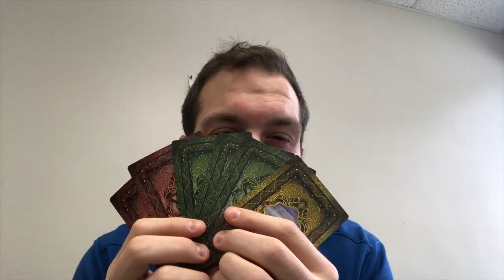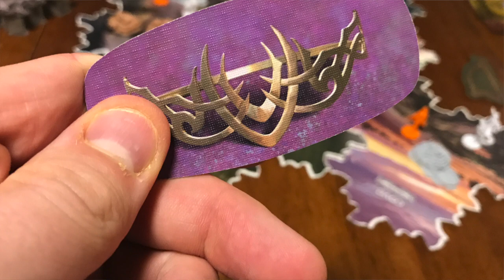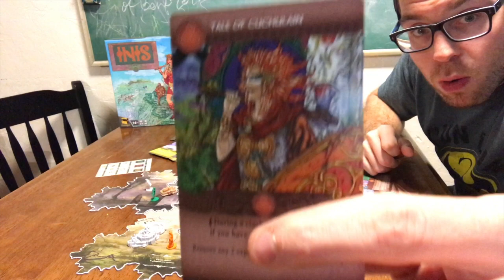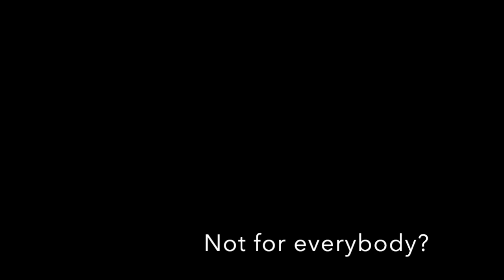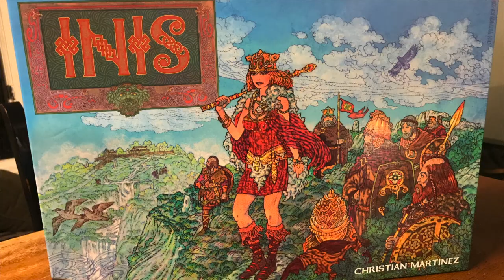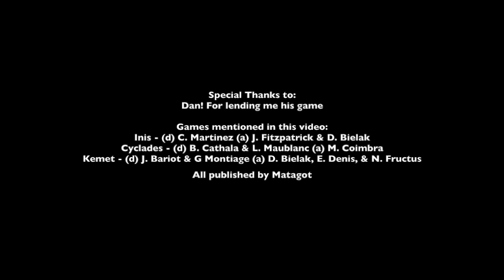First Impressions - Inis - Designed by Christian Martinez & Published by Matagot LTD.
Jack does a first impressions review of Inis by Christian Martinez & Matagot Games. First Impressions are not meant to be fully comprehensive reviews, though a full written or video review may come at a later date with more plays. If you liked this video and want to let us know, you can talk with us on twitter or through the contact link on our